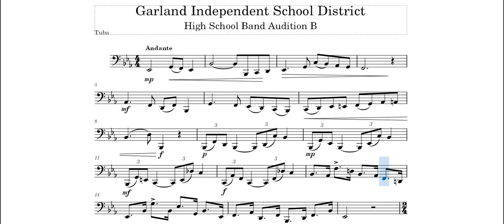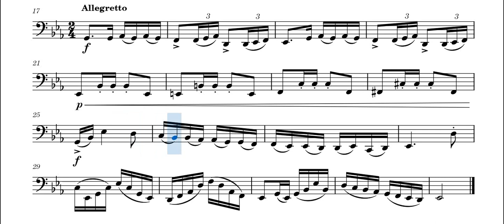GISD HS Band Audition Music - Tuba 2023-24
GISD HS Band Audition Music